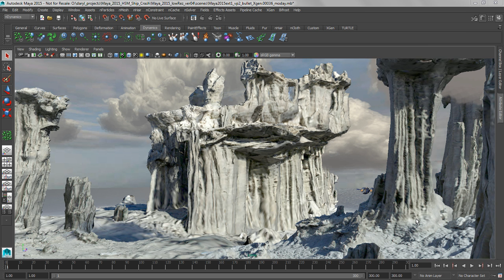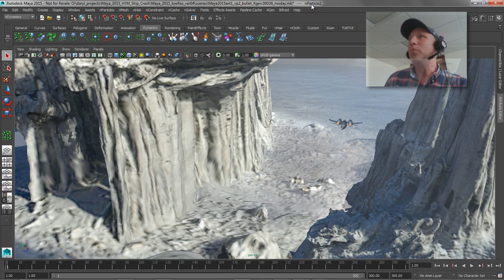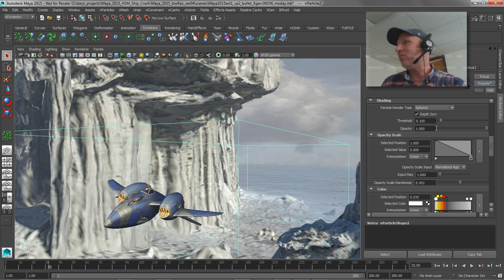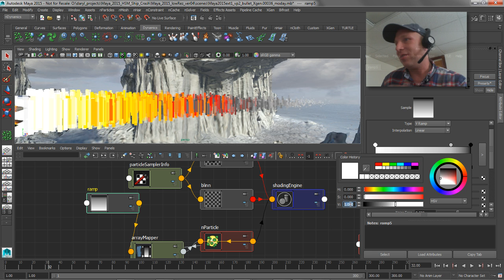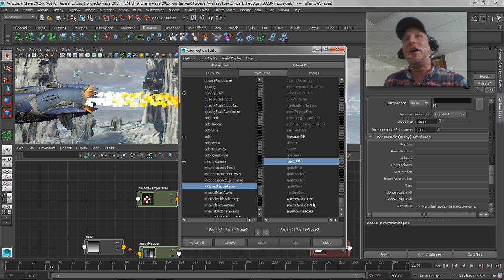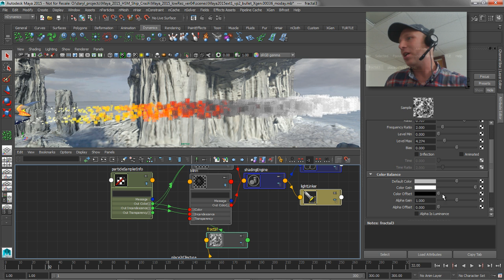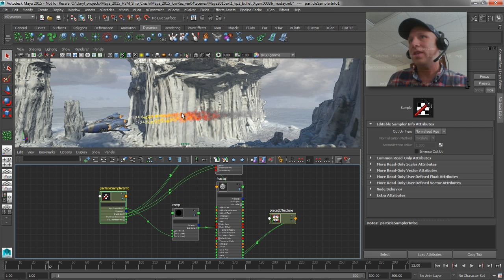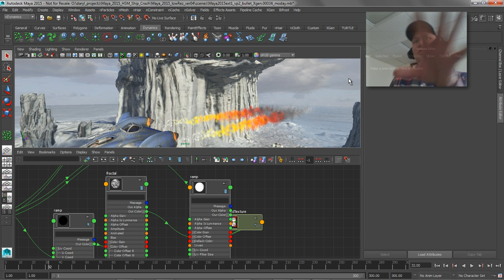maya2015 - Maya Monday - nParticle tip / workflow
Some tips in tricks to help you out with Maya's nParticles and Node Editor